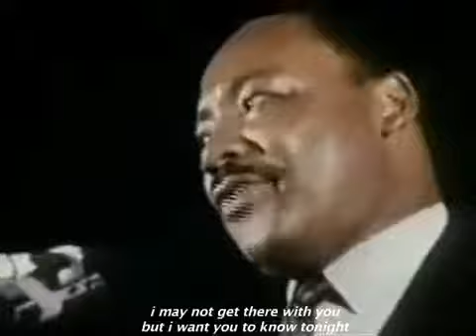Martin Luther King Jr. Auto-tuned